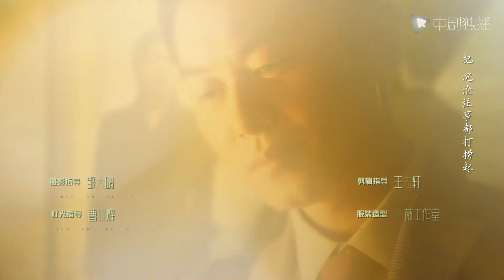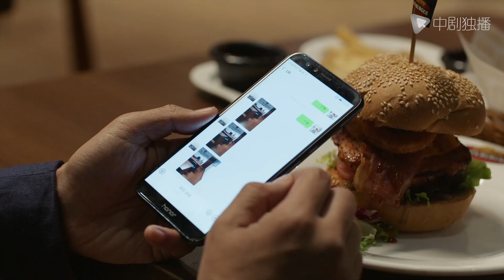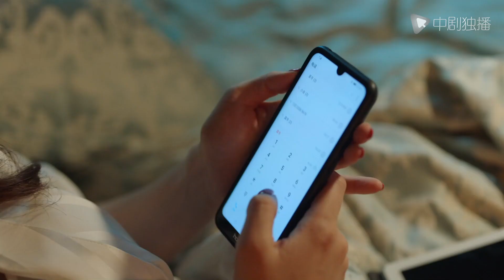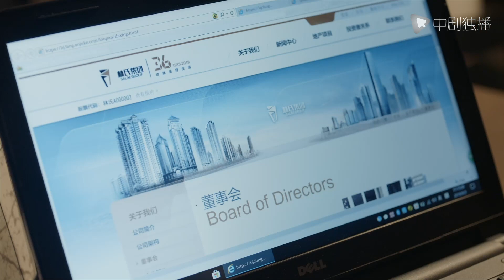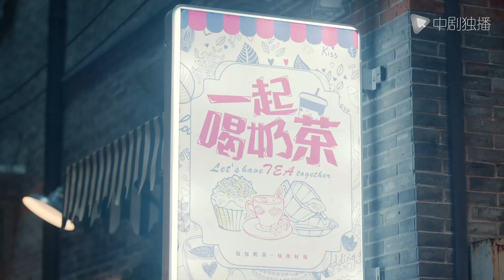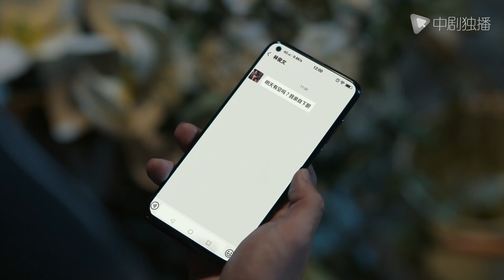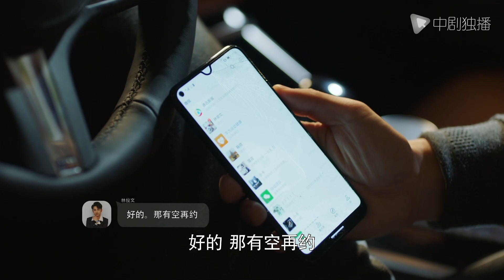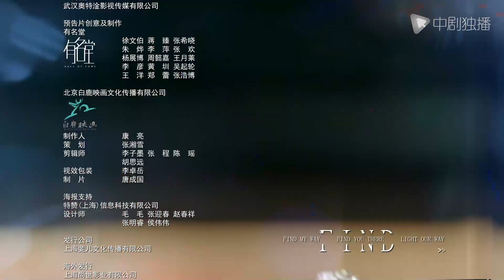简言的夏冬 14 | The Investigator 14（朱亚文、万茜、张萌、袁文康 领衔主演）